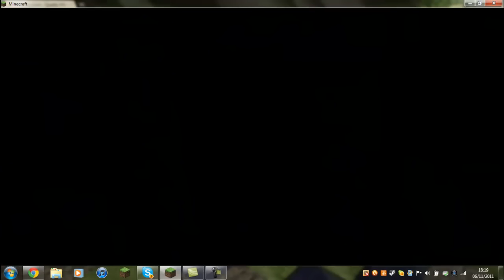moxas gaming minecraft lets play part 1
minecraft lets play by moxas gaming please like and enjoy! texture pack smp revival